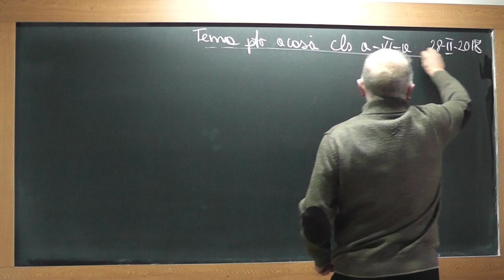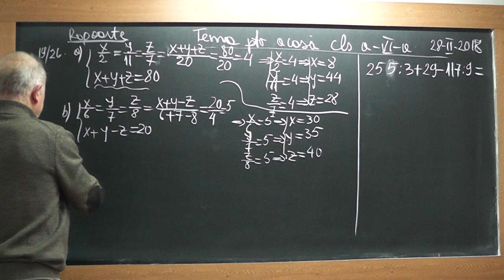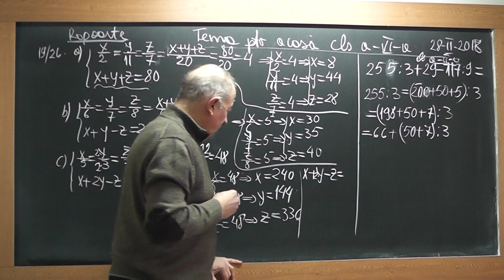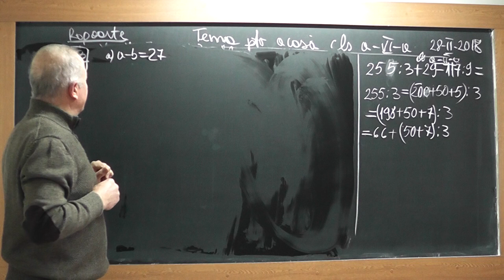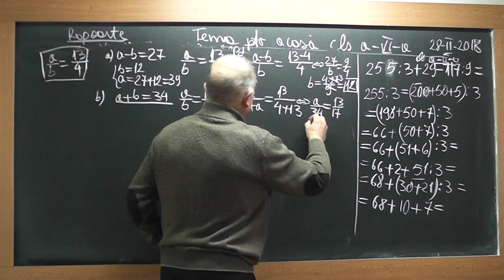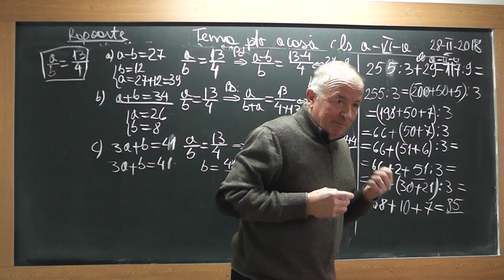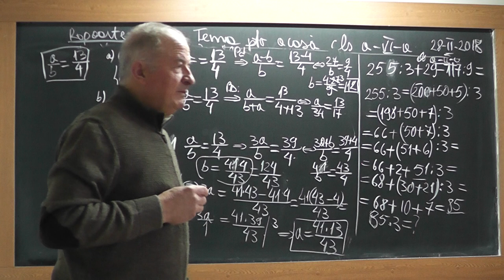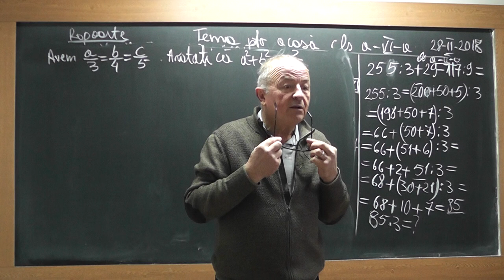1/3 Lectia 1694 Clasa 6 - Rapoarte si Proportii | Proportii derivate - Exercitii din tema la algebra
Aceste lectii sunt SUSTINUTE de VOI si daca va sunt utile, as aprecia un Like, Share, Comment - In aceasta lectie de matematica pe care o puteti vedea in direct si pe ne ocupam de tema pentru acasa la algebra la clasa a VI-a si rezolvam exercitii cu rapoarte si proportii.
- VIDEO MATEMATICA cu Proful Online sau cautati pe Google: profu online Ioan Ursu